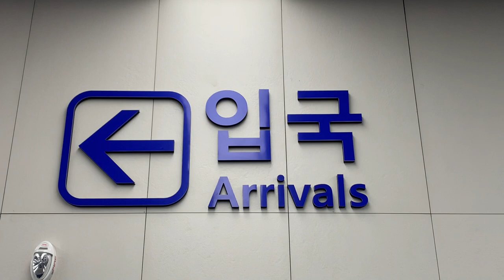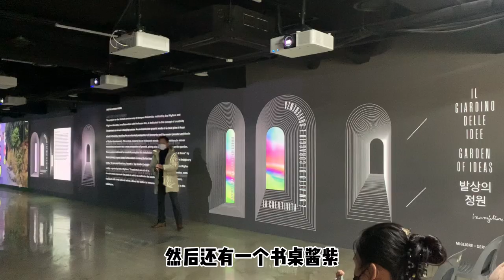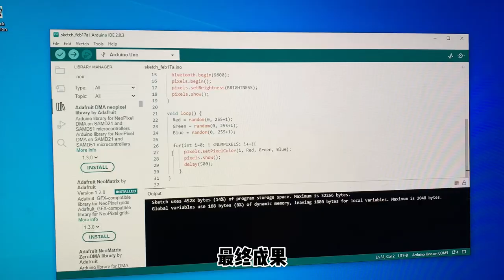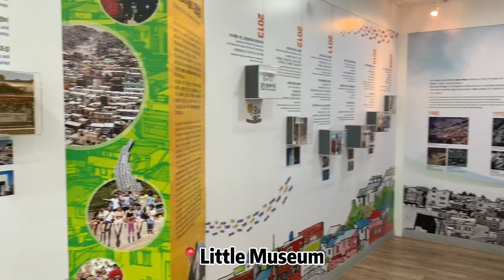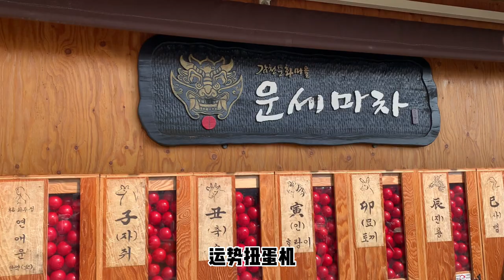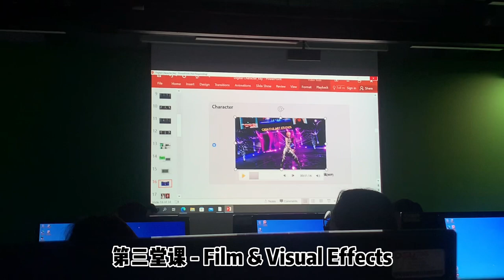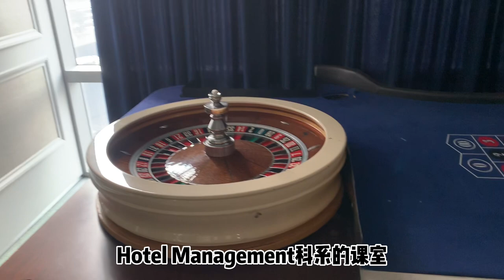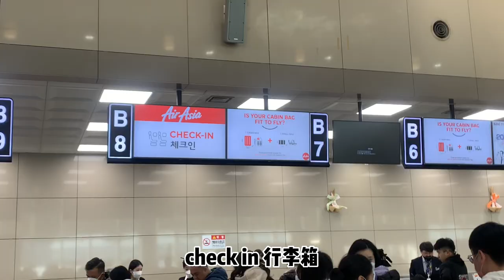Vlog🎥 Study Tour to Busan 부산🇰🇷 | 6D5N✨ | feat. Dongseo University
Hi guys ♡ This is my first vlog from my study trip to Busan so I wanted to share with you guys !

Hopes you enjoy this video✨
places mentioned in vlog：
📍Dongseo University
📍Samyeon
📍Taejongdae Park
📍Gamcheon Cultural Village
📍Haeundae Beach
📍Busan Diamond Tower
📍Gwanggalli Beach